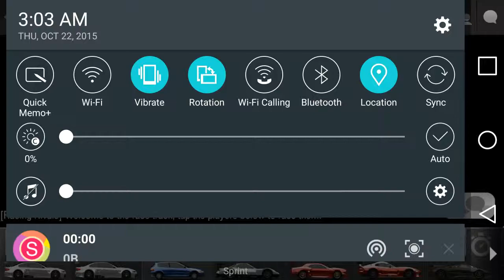Viper class r vs Bmw gt2 class rw